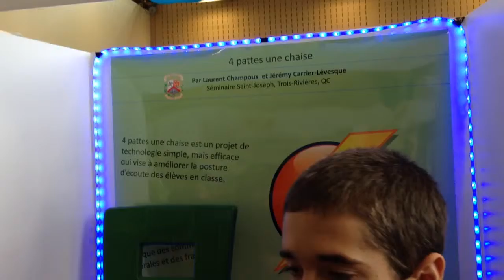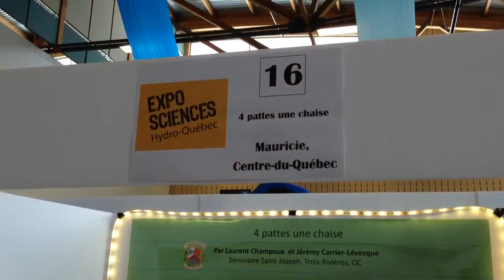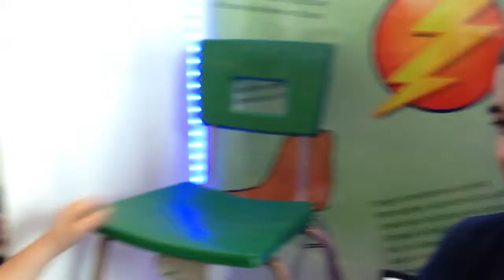Laurent et Jérémie, inventeurs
Quatre (4) pattes, une chaise... ou comment ne plus être capable, en classe, de se balancer (et de tomber) de sa chaise!